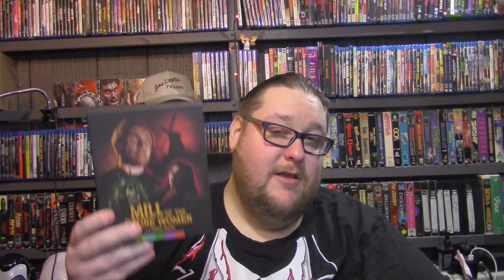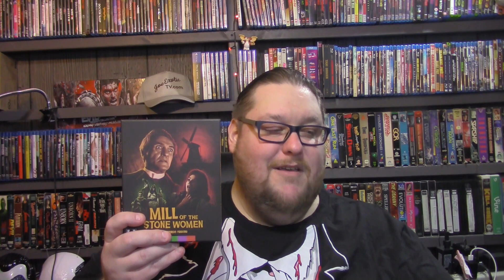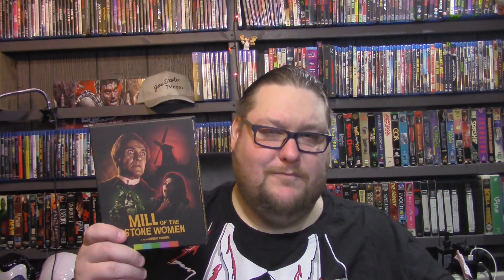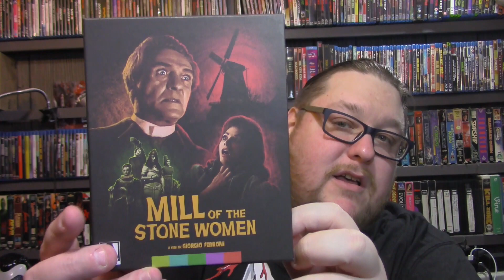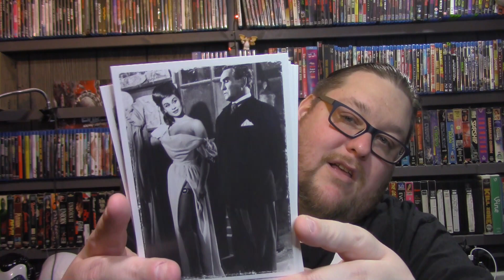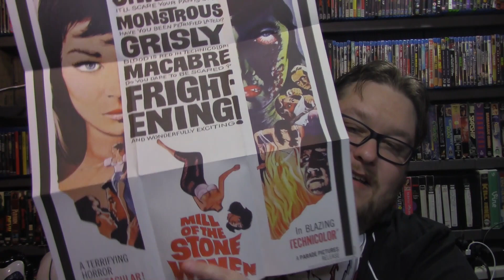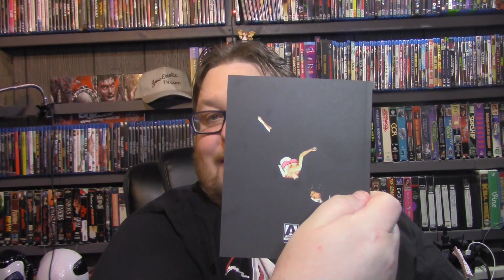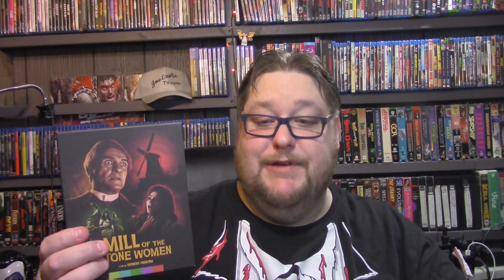Mill Of The Stone Women - Review/Unboxing - (Arrow Video USA)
** - Directed By - Giorgio Ferroni - Starring:  Pierre Brice, Scilla Gabel, Wolfgang Preiss, Liana Orfei, Herbert A.E. Böhme, Dany Carrel

IF YOU WANT TO SEND ME SOMETHING TO OPEN UP LIVE ON STREAM: